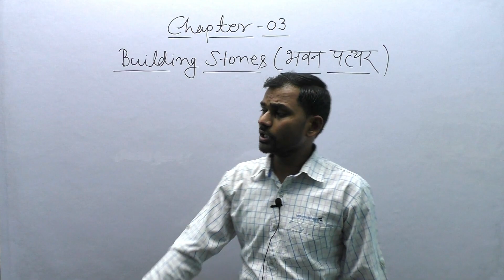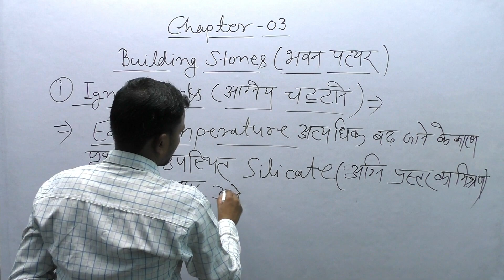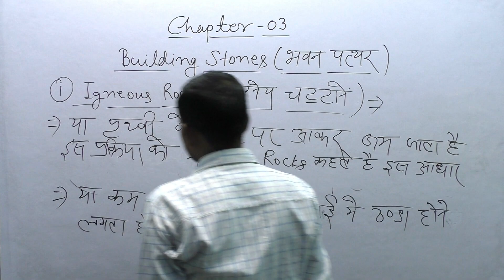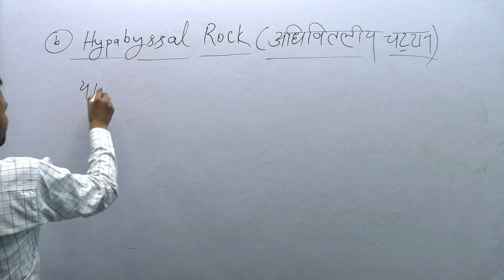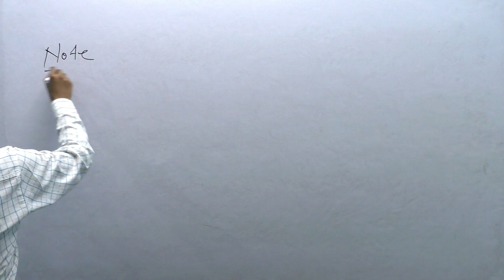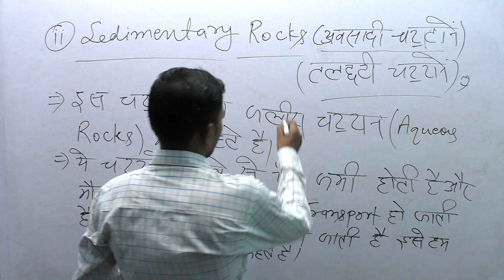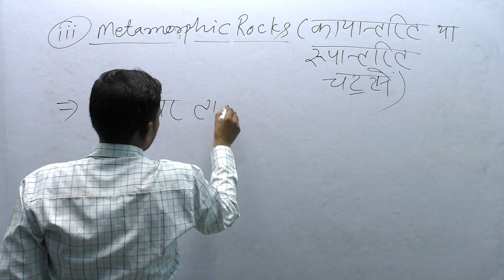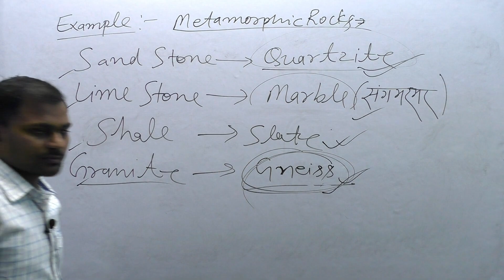BUILDING STONES भवन पत्थर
CHAPTER 03, BUILDING STONES (भवन पत्थर), HELP FULL TOPIC, ALL STUDENT,
SSC JE, UPSSSC JE, UPPCL JE, ALL DEPARTMENT JE EXAM PREPARATION